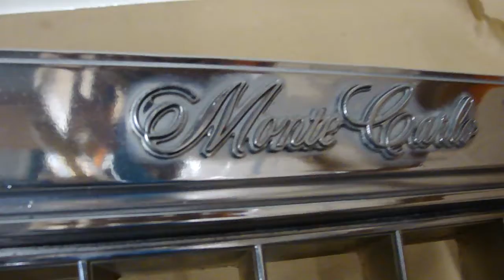OEM 74 Chevy Monte Carlo UPPER CENTER GRILL WITH SCRIPT EMBLEM BADGING